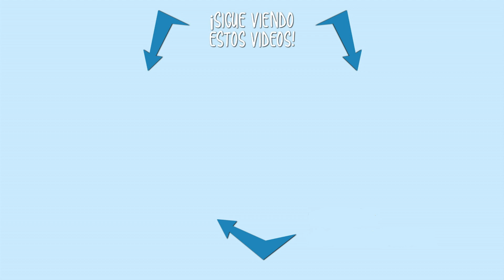🔴 PARTE 8 CARRETERA AUSTRAL 👉 SALTO DEL CÓNDOR 👉 REGIÓN DE AYSEN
Ubicado en Portezuelo Queulat y luego de recorrer 1.700 mts es posible apreciar esta caída de agua de 40m. Se recomienda llevar ropa adecuada para la lluvia, zapatos de caña alta y cámara fotográfica.  Es una excursión de baja intensidad.